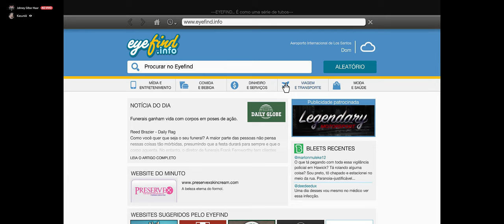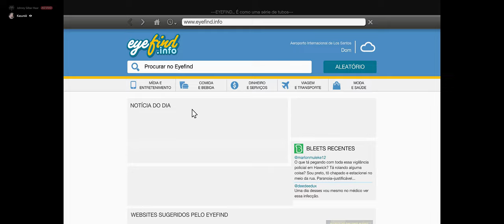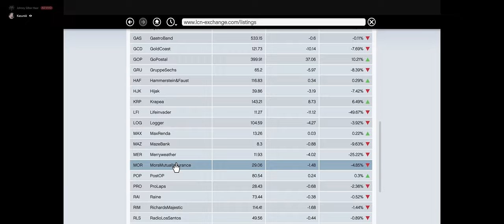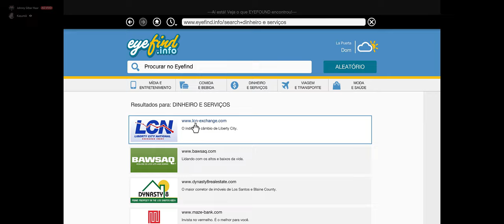🔵 Live - GTA V Trocando ideia com Mr. Kasumi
Vamos numa livezinha de GTA V - eu finalmente vou tentar fechar esse jogão, que jogaço da Rockstar. Desta vez vou até o fim!!!

SPECS